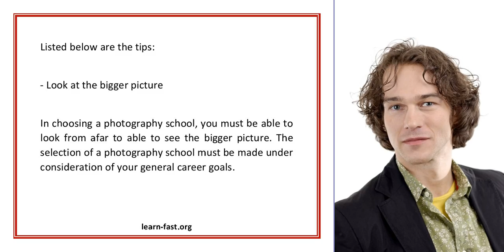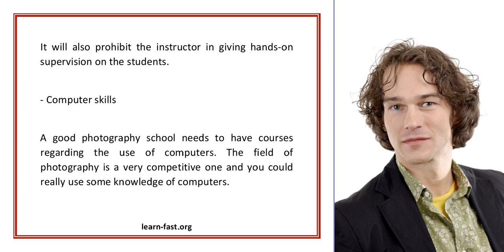Photography School Learning How To Choose The Correct One